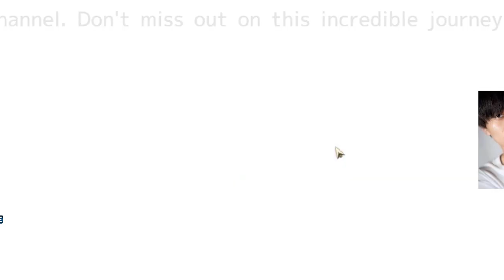永瀬廉、キンキとの共通点を追いかけた2人組再出発の興味深い物語